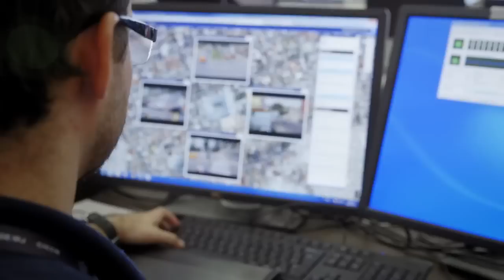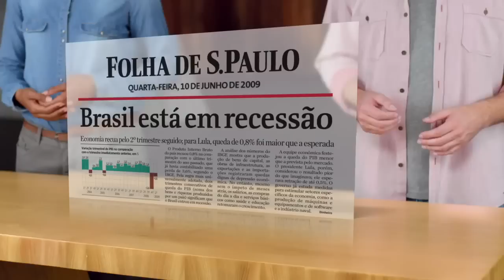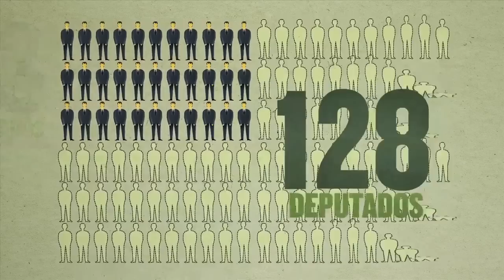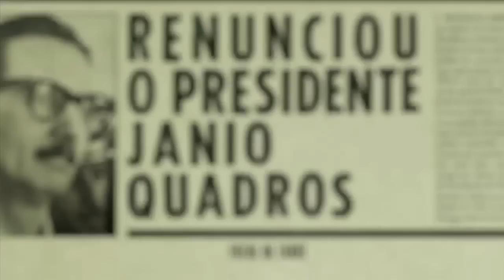Programa de Dilma Rousseff - 02/09/2014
Programa de Dilma Rousseff, candidata do PT a presidente da República.